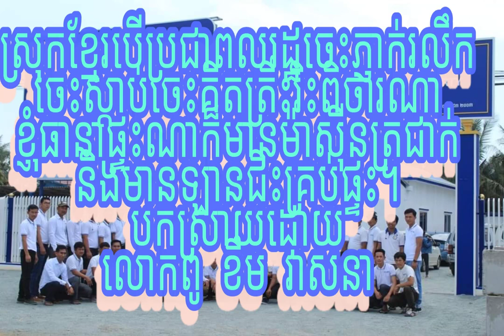If people listening ,thinking and understanding our country will be modern Mr. Khem Veasna 2021